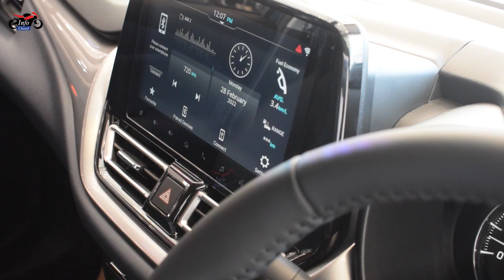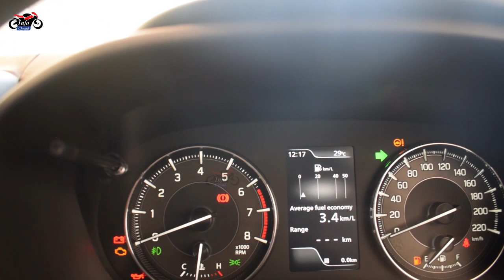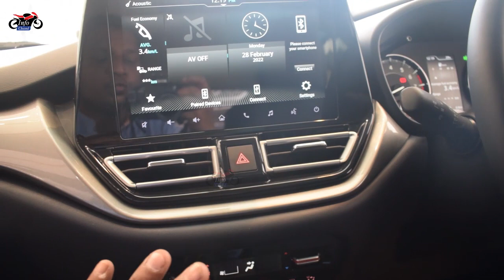2022 MARUTHI SUZUKI BALENO | FIRST IN SEGEMENT HEAD UP DISPLAY | 9 INCH TOUCH INFO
2022 MARUTHI SUZUKI BALENO TAMIL